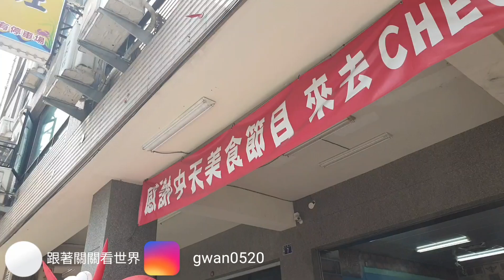2019年10月15日